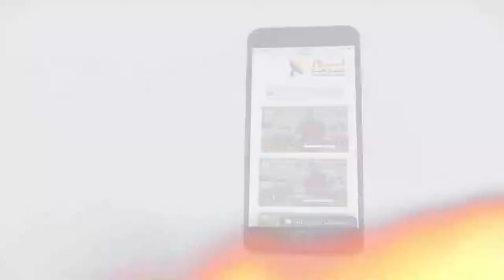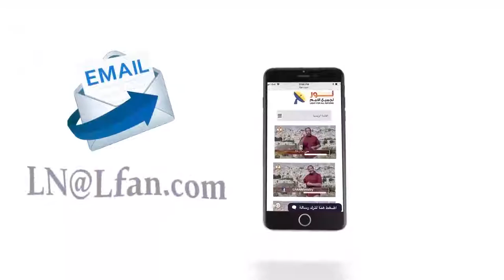445 أسماء الشيطان كثيرة وتظهر لنا هويته